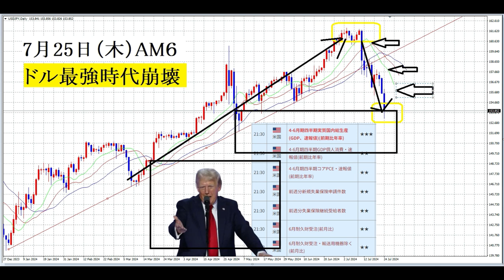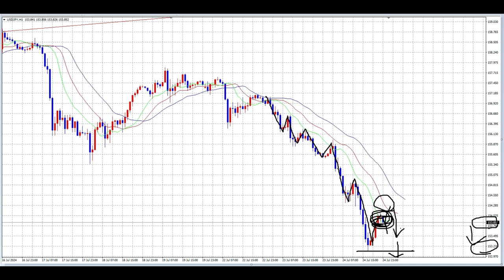【FX】これからはSELLも使ってゆく。